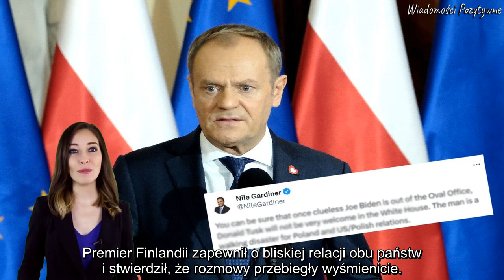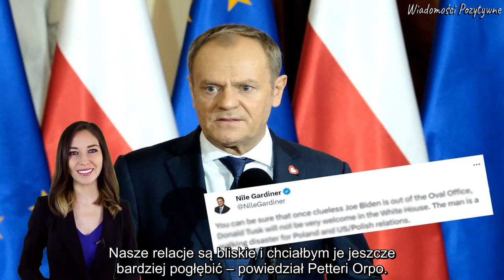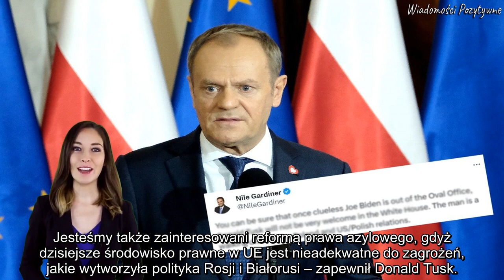Decyzja ws zapory na granicy z Białorusią . Jest zapowiedź Tuska